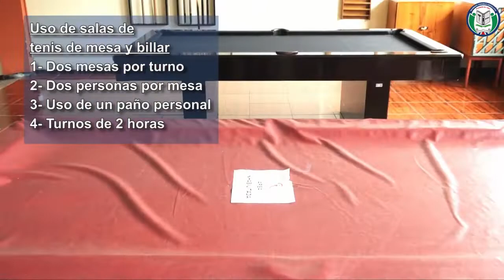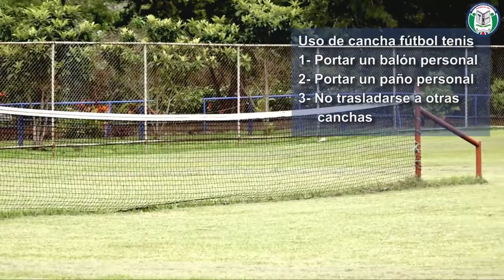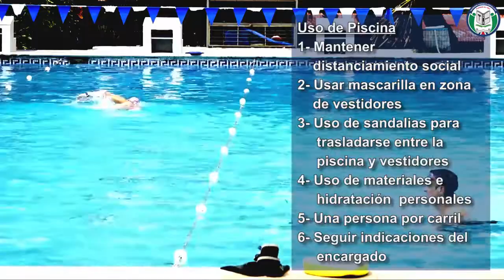Lineamientos áreas recreativas habilitadas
𝐄𝐥 Colegio de Contadores Privados de Costa Rica les recuerda sobre los 𝐥𝐢𝐧𝐞𝐚𝐦𝐢𝐞𝐧𝐭𝐨𝐬 𝐩𝐚𝐫𝐚 𝐥𝐚𝐬 á𝐫𝐞𝐚𝐬 𝐫𝐞𝐜𝐫𝐞𝐚𝐭𝐢𝐯𝐚𝐬 𝐡𝐚𝐛𝐢𝐥𝐢𝐭𝐚𝐝𝐚𝐬.